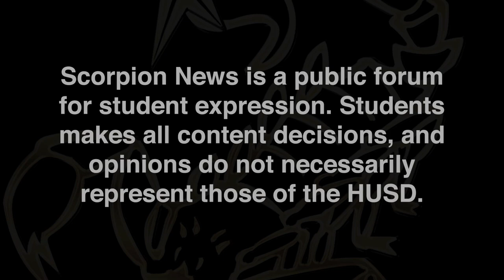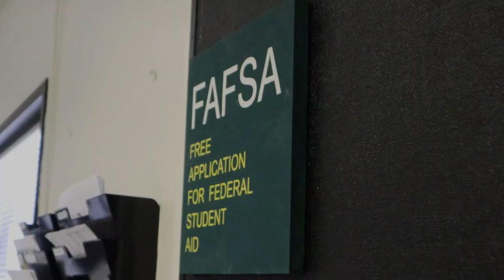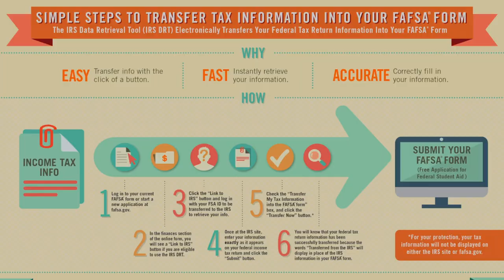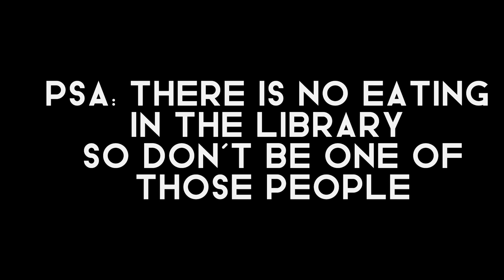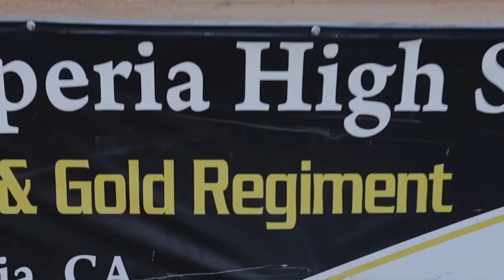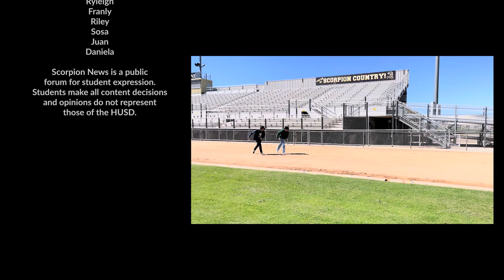Scorpion News: Financial Aid | Hesperia Days Parade | Library PSA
Hesperia High School's broadcast journalism weekly news show. This week's segments include a financial aid workshop promo, highlights from marching band and the Hesperia Days Parade, and a PSA from the library.